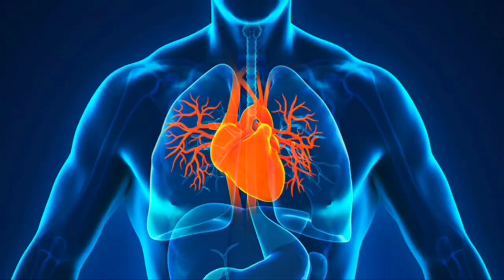सेक्स टाइमिंग कितना होना चाहिए ? sex time kitna hona chahiye ! how to sex for longer time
आदमी का पानी कितनी देर में निकलता है ? normal sex time for a man ! Average sex time in India

The HealthWALA के डॉक्टर से फ्री मे बात करने ओर परामर्श के लिए    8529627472 पर व्हाट्सएप्प मेसेज करें

What is a good time duration of sex?
How many times sex in a day is healthy?
Average sex time in India
Maximum sex timing
Normal discharge time of a man
How to increase sex time
Normal discharge time of a man in India
Average sex per week by age
How to increase sex time for men
Normal discharge time of a woman during sex
How to increase normal discharge time of a man
How to increase sex time without medicine
Can guys control how fast they come
महिला कितनी देर में चढ़ती है?
स्त्री को जोश कब आता है?
शारीरिक संबंध बनाने के तुरंत बाद क्या नहीं करना चाहिए?
रोज शारीरिक संबंध बनाने से क्या होता है?
संबंध बनाते समय क्या क्या करना चाहिए?
1 दिन में कितनी बार करना चाहिए
एक हफ्ते में कितनी बार संबंध बनाना चाहिए
पुरुष की कितनी उम्र तक सम्बन्ध बनाने की इच्छा होती हैं ?
आदमी का पानी कितनी देर में निकलता है
महीने में कितनी बार करना चाहिए
स्त्री स्खलित करने के उपाय
कितनी उम्र तक करना चाहिए
टाइमिंग बढ़ाने की देसी दवा
महिला की कितनी उम्र तक सम्बन्ध बनाने की इच्छा होती हैं
बच्चे पैदा करने के लिए कितनी बार करना चाहिए
जानें क्यों होती है महिलाओं को संबंध बनाने की इच्छा
स्त्री को सबसे ज्यादा मजा कब आता है?
महिला की कितनी उम्र से सम्बन्ध बनाने की इच्छा होती हैं?
sambhog kab karna chahiye
सेक्स कौन कौन से दिन करना चाहिए?
शारीरिक संबंध कब नहीं बनाना चाहिए?
एक रात में कितनी बार संबंध बनाना चाहिए
शादी से पहले शारीरिक संबंध के फायदे

sex time kitna hona chahiye in hindi
sex time
ladki kitni der mein santusht ho jaati hai
normal sex timing
ladki ko santushti kab milti hai
sex ki timing kitni hoti hai
sex kitne time ke baad karna chahiye
normal sex time
jyada der tak karne ka tarika
der tak sambhog karne ke liye kya karna chahie
sex time kitna hona chahiye
sex timing
sex duration
ladki ko santusht karne ka upay
sex kitna time karna chahiye
ladki ko kitna time tak karna chahiye
sex
sambhog kitne din ke baad karna chahiye
sex timing kitna hona chahiye
ladki kitne time me discharge ho jati hai
aurat ko santusht karne ke upay
jyada time tak karne ka tarika
sex kitne din me karna chahiye
average sex time
sex ka time
sex ke liye kya jaruri hai
ladki kitni der me discharge ho jati hai
ladki ko kitni der tak karna chahie
sex jyada time karne ke liye kya karna chahie
mahila ko santust kaise kiya jata hai
long time sex karne ke liye kya khana chahiye
lambe samay tak sambhog ke liye kya karna chahie
average sex time of a normal man
ladki santust kab hoti hai
aurat ko santust karne ke liye kya karen
sex kitne time ka hota hai
औरत को संतुष्ट करने के लिए कितना समय चाहिए
larki ki timing kitni hoti hai
normal sex time kitna hona chaiye
sex kitni der tak karna chahie
real sex time
orat ki timing kitni hoti hai
sex kitni der karna chahie
aurat ki timing kitni hoti hai
sex karne ka sahi time
sex time kitna hona chahie
sex karna
mard ki timing kitni honi chahiye
jyada samay tak sambhog karne ka tarika
सेक्स
normal sex timing
ladki ko santusht kaise karte hain
average sex time
ladki kab satisfied hoti hai
ladki kitni der mai jhad jati hai
aurat ko santusht kaise kiya ja sakta hai
normal sex time
sex duration